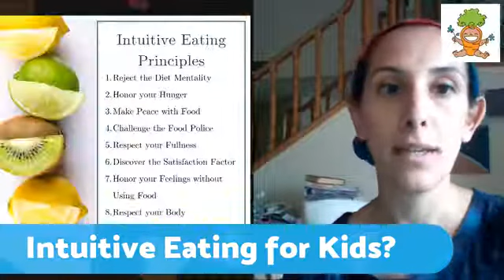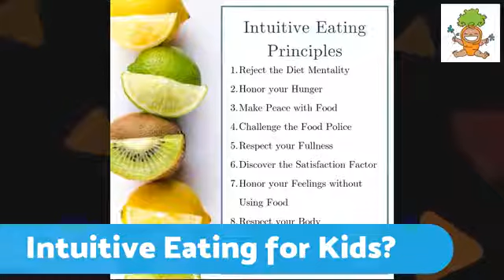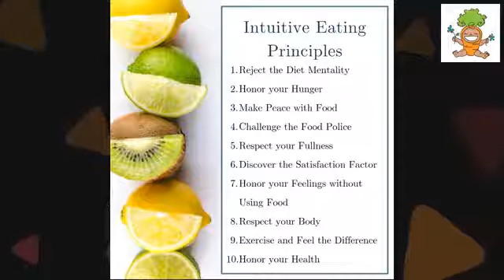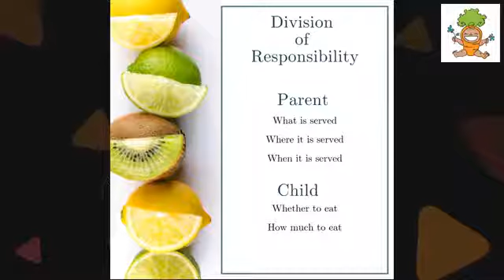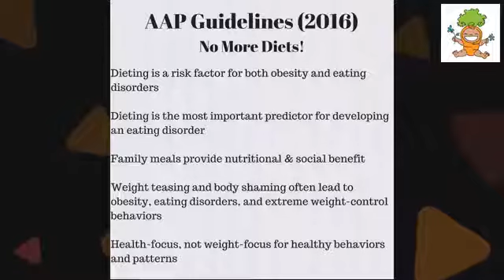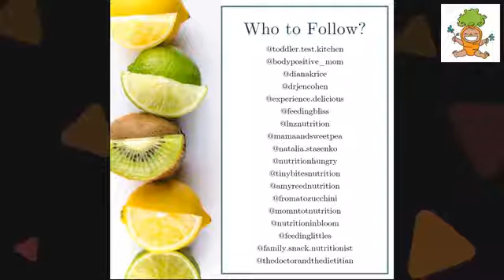Is Intuitive Eating Right for Kids?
I'm a big advocate for Intuitive Eating - listening to the natural biological cues from the body rather than managing nutrition with diets and other control. And I would love it if all kids could grow into Intuitive Eaters. But is this philosophy right for kids?

Welcome to Nap Time Nutrition!
I’m Yaffi Lvova, RDN. In this space, I share information regarding nutrition from pregnancy through toddlerhood. The advice given in these segments does not replace medical advice given by someone who has your medical chart and knowledge of your history and full circumstances.
Original live video can be found in the video archive on the Baby Bloom Nutrition Facebook page.